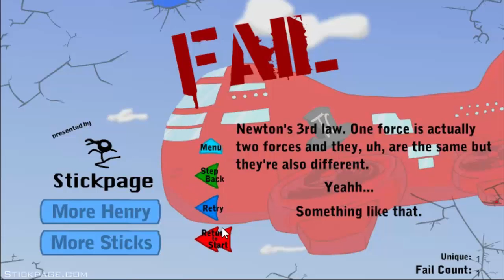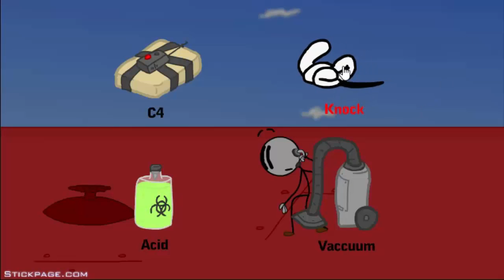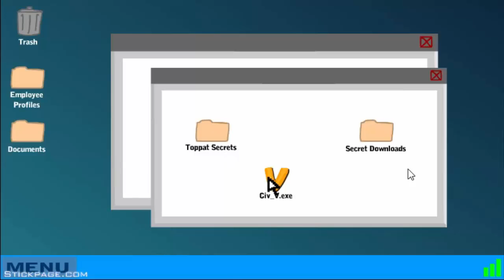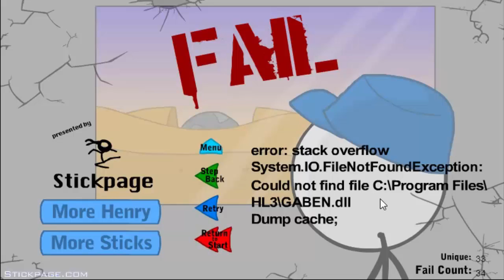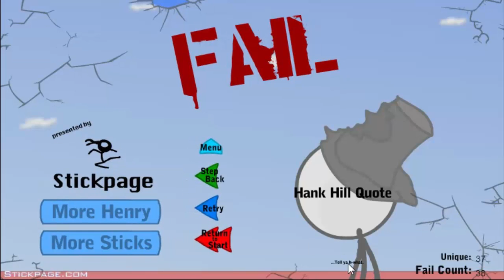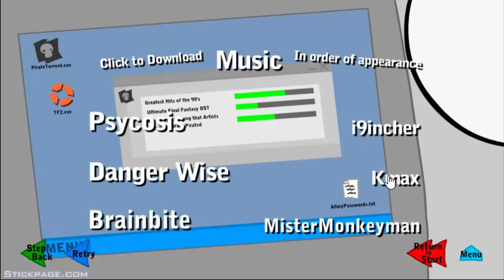Henry Stickmin 4 [todos los finales]